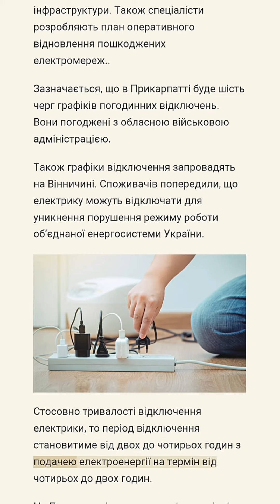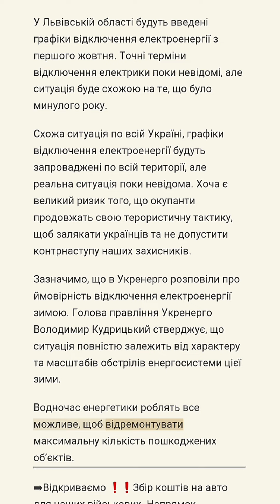Графіки відключення електроенергії вже готові: скільки годин сидітимемо без світла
Влада деяких регіонів України вже розробила графіки відключення електропостачання для побутових споживачів. Їх будуть задіювати у разі дефіциту генерації.

В Хмельницькій області енергетики ремонтують та обслуговують обладнання, трансформаторні підстанції та пункти розподілу. Жителів області відтепер попереджають про можливість погодинних відключень світла.

Графіки відключень повернуться, найближчими днями його опублікують на офіційному сайті Хмельницькобленерго.

В Івано-Франківській області теж розроблено графік відключення електроенергії на випадок обстрілу інфраструктури. Також спеціалісти розробляють план оперативного відновлення пошкоджених електромереж..

Зазначається, що в Прикарпатті буде шість черг графіків погодинних відключень. Вони погоджені з обласною військовою адміністрацією.

Також графіки відключення запровадять на Вінничині. Споживачів попередили, що електрику можуть відключати для уникнення порушення режиму роботи об’єднаної енергосистеми України.

Стосовно тривалості відключення електрики, то період відключення становитиме від двох до чотирьох годин з подачею електроенергії на термін від чотирьох до двох годин.

На Полтавщині схожа ситуація, в регіоні буде шість черг відключення електроенергії. Однак терміни відключень поки невідомі. Водночас до роботи готові 12 модульних котелень.

У Львівській області будуть введені графіки відключення електроенергії з першого жовтня. Точні терміни відключення електрики поки невідомі, але ситуація буде схожою на те, що було минулого року.

Схожа ситуація по всій Україні, графіки відключення електроенергії будуть запроваджені по всій території, але реальна ситуація поки невідома. Хоча є великий ризик того, що окупанти продовжать свою терористичну тактику, щоб залякати українців та не допустити контрнаступу наших захисників.

Зазначимо, що в Укренерго розповіли про ймовірність відключення електроенергії зимою. Голова правління Укренерго Володимир Кудрицький стверджує, що ситуація повністю залежить від характеру та масштабів обстрілів енергосистеми цієї зими.

Водночас енергетики роблять все можливе, щоб відремонтувати максимальну кількість пошкоджених об’єктів.